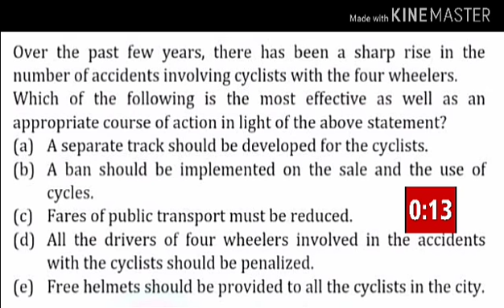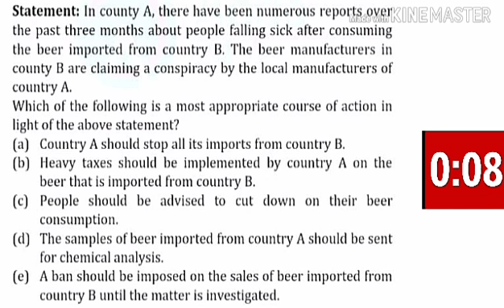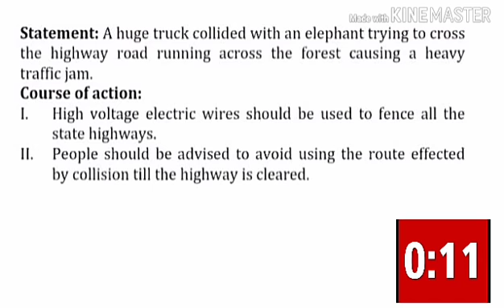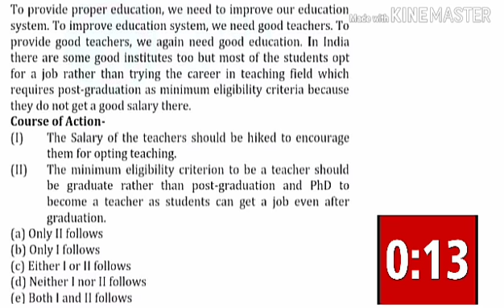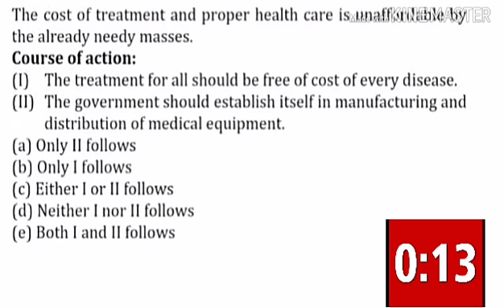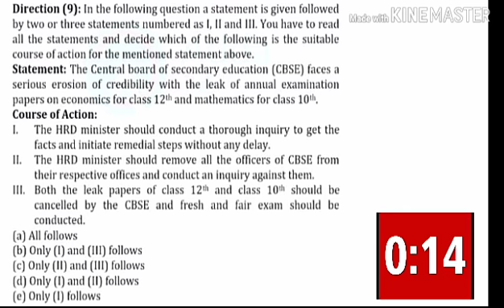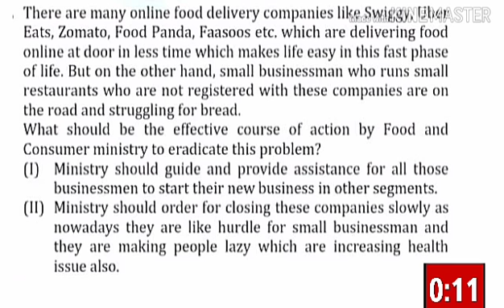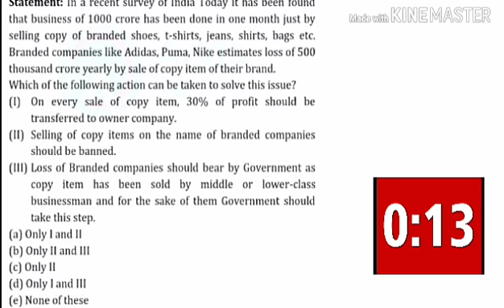COURSE OF ACTION | SBI PO | MOCK TEST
IBPS MASTERY English Explanation 👇👇👇👇👇
This course consist of basic concepts ,Rules and number of practice question to gain good accuracy in logical reasoning.
Hindi Explanation 👇👇👇👇👇
These course consist of detail decription of most important topic call cource of action with 100 practice question